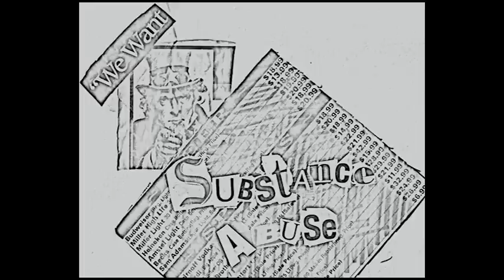Substance Abuse - 7 Minutes in Heaven EP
Substance Abuse - 7 Minutes in Heaven EP     2004-05ish

So we aren't a band anymore and haven't been for a long time, this is just a dedication to Eddie who passed away Dec 2011.

This is how we started as a band, Eddie called Rick and I and asked if we would record some songs since I had just gotten some recording equipment. In 2 days we had this and we became Substance Abuse and the rest is idk something.

Track Listing

0:00 Big Red
1:29 Oxycontin
3:33 Lost Souls
5:18 Skulls (misfits cover)

Eddie Abuse - Guitar and Vocals
Wayne Abuse - Bass and Vocals
Ricky Abuse - Drums

If you want these songs as mp3 hit me up!